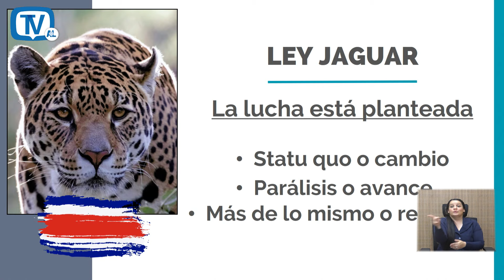Nueva versión de Ley Jaguar sigue generando dudas entre diputados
Tras el fallo de la Sala Constitucional que encontró vicios de inconstitucionalidad en la propuesta del Poder Ejecutivo para reducir funciones de la Contraloría General, conocida como Ley Jaguar y la presentación de una nueva iniciativa de ley, el Plenario Legislativo realizó un debate para dejar en claro sus posiciones.